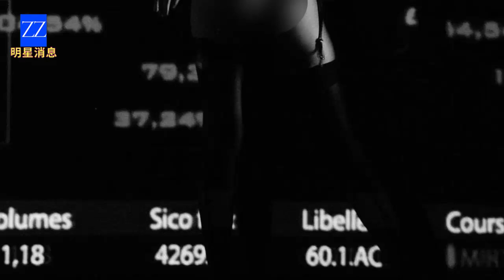Frédéric Arnault helps Lisa (BlackPink) launch a company, Lisa posts photos at Crazy Horse.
Lisa (BlackPink) recently had a Twitter account with over 22 thousand followers post a tweet stating that Lisa is going to launch her own company in collaboration with the Frédéric Arnault family's company. Additionally, amidst criticism, Lisa (BlackPink) posted a series of performance photos on the Crazy Horse stage. The photos of the BlackPink member garnered nearly 5 million likes within 7 hours of being posted. Will YG Entertainment 'survive' if Blackpink disbands? These are the main topics of our video today.